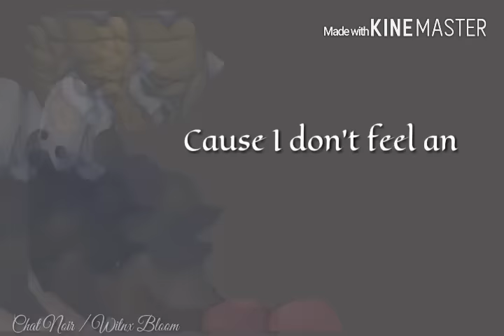Miraculous || Down With The Fallen Again || {FULL MEP}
Intro
Part 1 : LadyDream 005
Part 2 : Anchy "Reika-Chan" Ivkaa
Part 3 : Chat Noir
Part 4 : The Doctor and Lela
Part 5 : Ladynoir Videos
Part 6 : Prodigiosa  Nanami
Part 7 :  EAH and ML videos
Part 8 : Cute Claire
Part 9 : Desi's Channel
Part 10 :  Love Angel

Me and all these Amazing editors just made the vid !